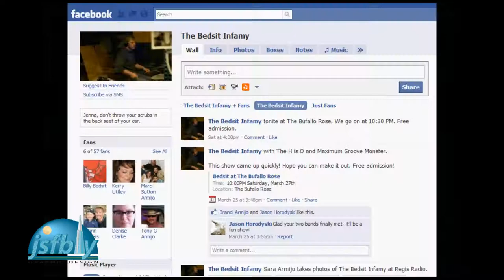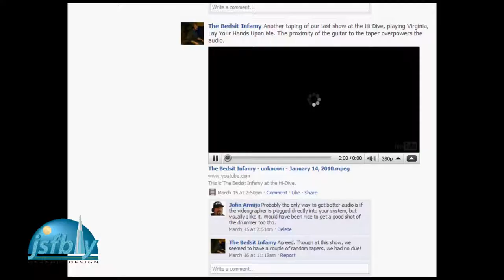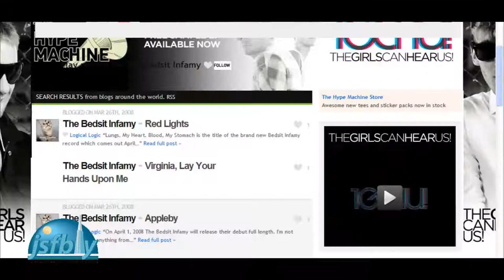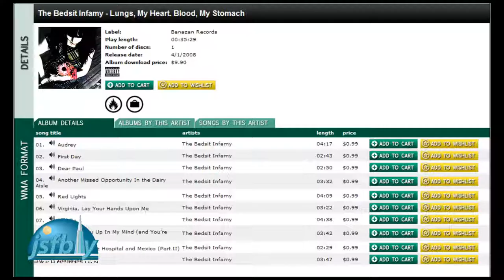Hey! Hey!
Out Front Colorado favorites The Bedsit Infamy release new EP
DENVER, Colo.— March 1, 2010—Indie pop band The Bedsit Infamy, recent
recipients of the OUTstanding Local Band award in a readers poll by
Colorados largest GLBT magazine, released their new EP, Made of
Music, this week. The four-track collection, available now on the
CrazyQuilt Records imprint as a CD or download, shows the band melding
their infectious melodies with a leaner, bouncier sound than on
previous releases. The band leans heavily on its 80s influences
particularly The Smiths, The Cure, New Order, David Bowie, and R.E.M.
but adds its own organic, heartfelt spin on those sounds. A free
download of the EP is available at thebedsitinfamy.bandcamp.com. The
release comes on the heels of the bands latest accolade, the
OUTstanding Local Band prize from readers of Out Front Colorado
magazine in Denver. The awards appeared in the Feb. 24, 2010, edition,
with Bedsit receiving praise alongside many of the hottest entertainers
and personalities in Denver and around the U.S. Were thrilled and
honored that Out Fronts readers picked us as their favorite local
band, Bedsit singer and guitarist Billy Armijo said. With the
readers poll and the EP release, this has been one of the most
inspiring weeks weve had as a band. We cant wait to play more shows
and continue making the best music we can make. Bedsits lineup
includes Armijo, bassist Brad Turner (whose synthpop project Nuts +
Berries is also on CrazyQuilt Records) and new drumme